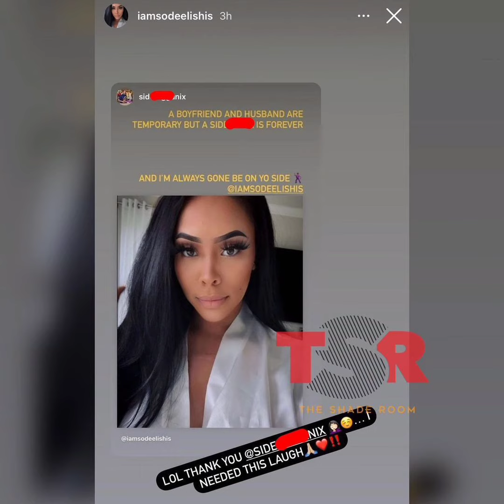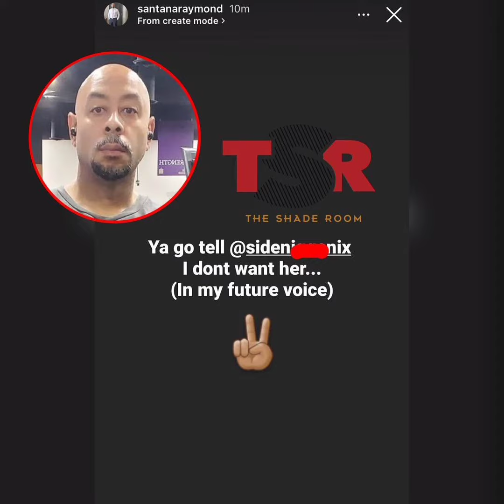Raymond Santana Divorces Deelishis & He Tells Her Side Dude 'I Don't Want Her'!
he rich he don't care